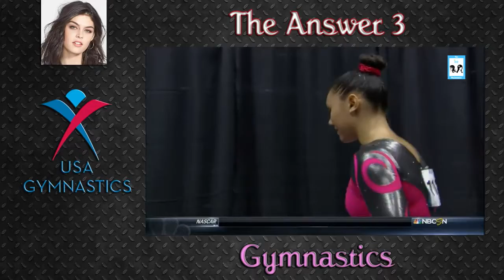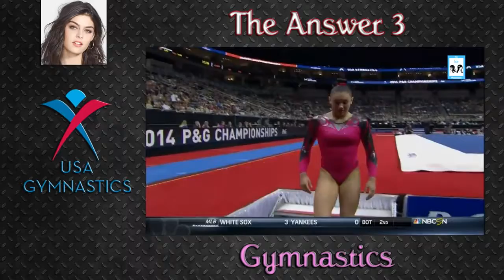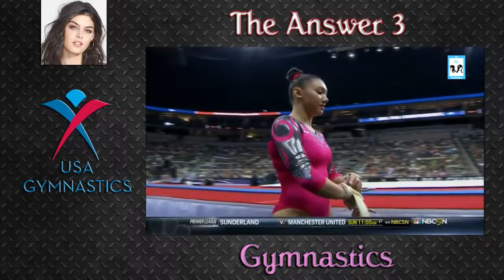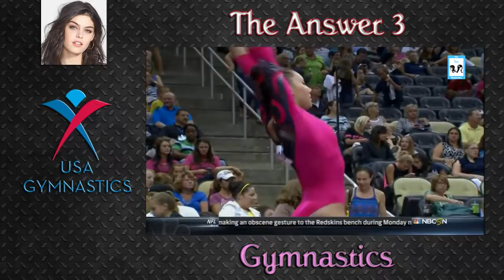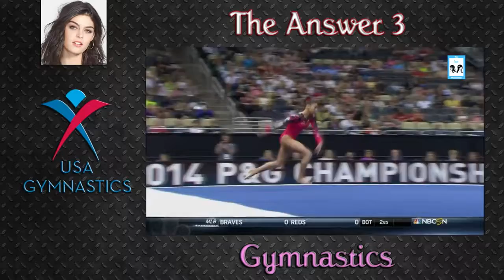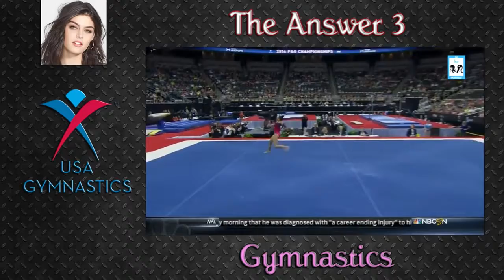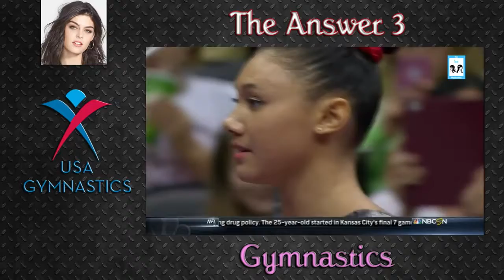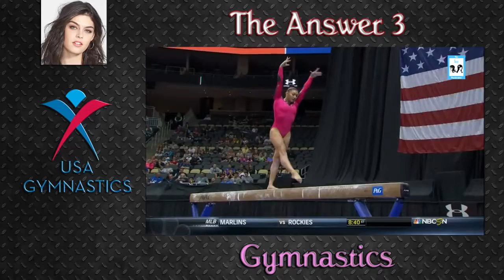P&G Championships Kyla Ross All 4 Events | LIVE 8 22 14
KYLA ROSS (AGE 17) - ORANGE COUNTY, CA Original Airdate: Friday August 22, 2014 (ICE-TV) (NBCSN)

SIMONE BILES (AGE 17) - SPRING, TEXAS Original Airdate: Friday August 22, 2014 (ICE-TV) (NBCSN)

SIMONE BILES (AGE 19) - SPRING, TEXAS, UNITED STATES - TEAM USA Location Site: Chaifetz Arena in St. Louis, Missouri Original Airdate: Sunday June 26 .

GABRIELLE GABBY DOUGLAS (AGE 20) - VIRGINIA BEACH, VIRGINIA, UNITED STATES - TEAM USA Location Site: Chaifetz Arena in St. Louis, Missouri .

ALEXANDRA ALY RAISMAN (AGE 22) - NEEDHAM, MASSACHUSETTS, UNITED STATES - TEAM USA Location Site: Chaifetz Arena in St. Louis, Missouri .